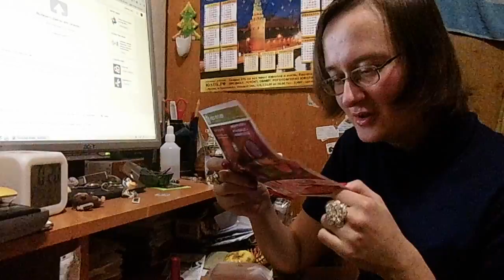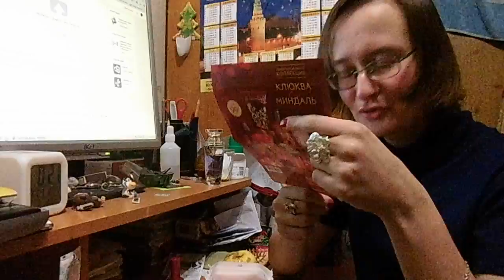покупки и подарки, рив гош, ив роше, встречи в реале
Если хотите мне что-то прислать или написать письмо::
152612, Ярославская обл, г. Углич,  Косырева Ольга Игоревна, до востребования ;-)